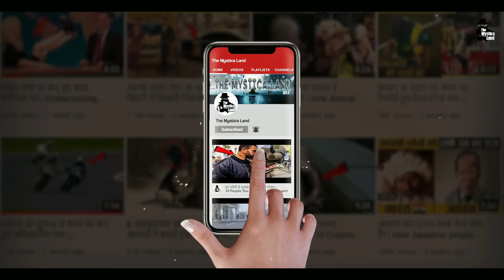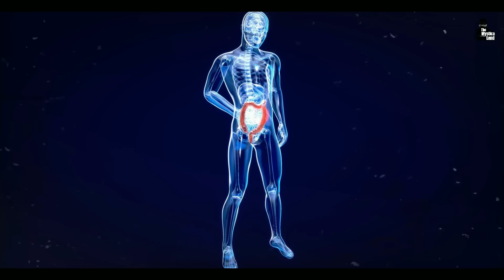मोती की खेती कैसे होती है? How is Pearl Farming done?